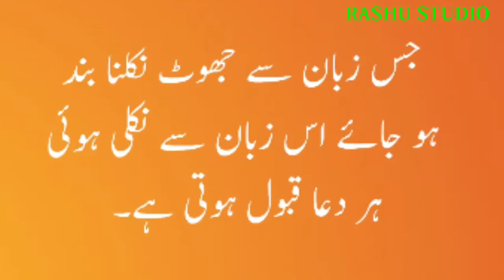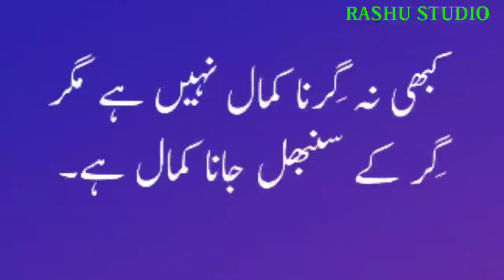Hazrat Ali (R.A) Heart Touching Quotes In Urdu|Precious Aqwal|Life Changing In Urdu Quotes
Keep loving
Keep supporting